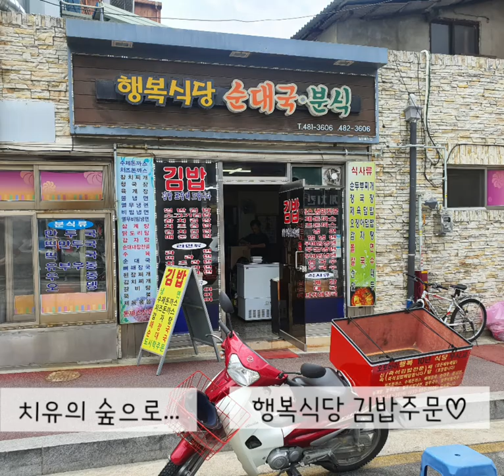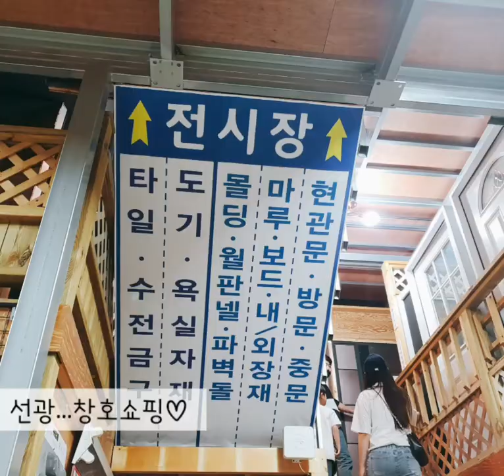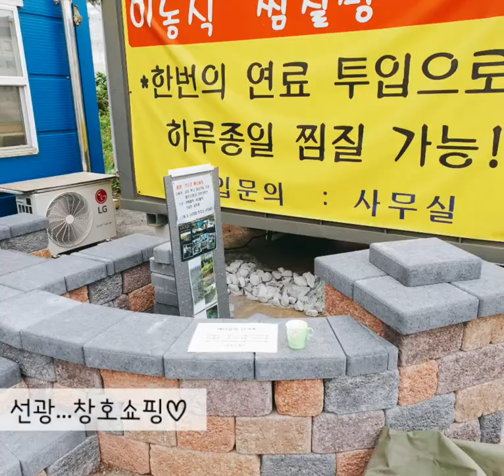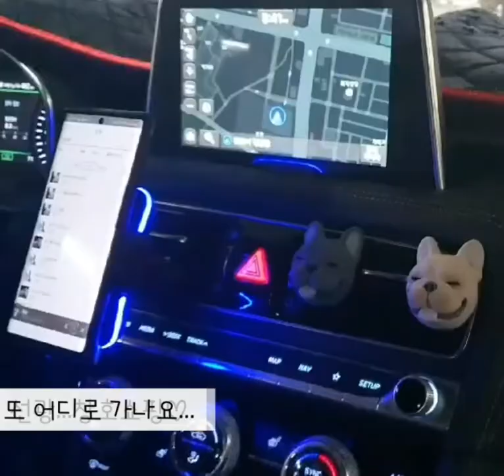치유의숲 삼영 이마트 해피주말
따듯한 정겨움이 넘쳐나는
포근한 공간에 머물러 바라보는
초록빛 자연과 정겨운 웃음자락
졸졸졸 계곡물되어 흘러간 주말

덥썩 손잡아주는 살가움이 모여
아껴주고 토닥여주는 얼싸안기로
서로에게 작은위안 되어 주었음을 체감하면서,

우리 서로 자라온 환경도
생각하는 견해차이도 다르겠지만
갈등과 충돌가운데에도
좋은마음 나누고자 하는 정겨운
정나눔은 변하지 않고 지속하여
유지하기를 바랍니다.

조금씩 채워가는 치유의 숲길따라
치유의 에너지 가득안고
공간을 채울 성광(창호) 이마트
일렉트로(가전제품) 엇갈리는 의견으로 선호하는 제품 주장하기로
개서있게 보낸 보람찬 주말

비록 부족한 것이 많아
결점투성_일지라도 결핍된 부분은 포근히 감싸안는 따듯한
표용력으로
말없이 덮어주고 다독여주는 알아차림의 배려심으로...

사랑으로 피어오르는 포근포근한
얼싸안기로 늘 함께 동행해요♡